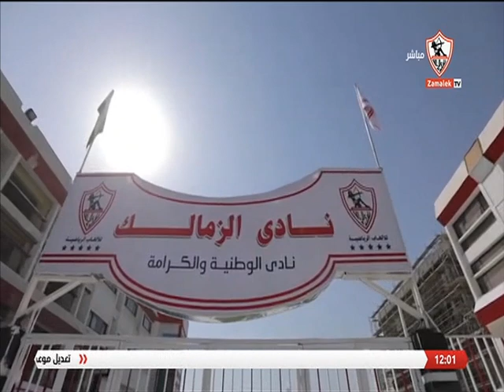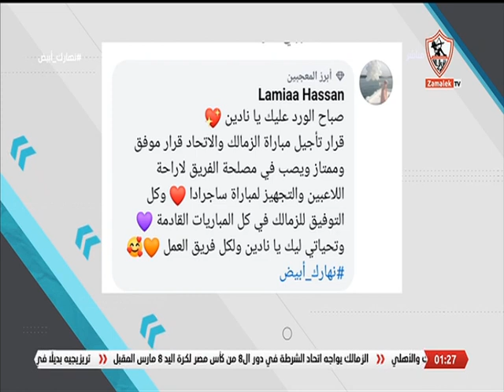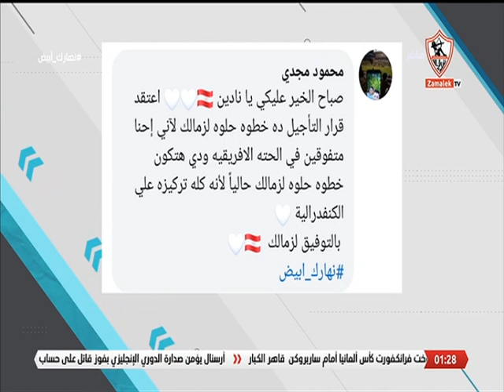حلقة الخميس مع (نادين تيسير) 7/12/2023 - الحلقة الكاملة - نهارك أبيض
"""""برنامج نهارك_أبيض يقدمه نادين_تيسير أحمد_علي, يذاع من السبت إلى الخميس في تمام الساعة الواحدة ظهراً.